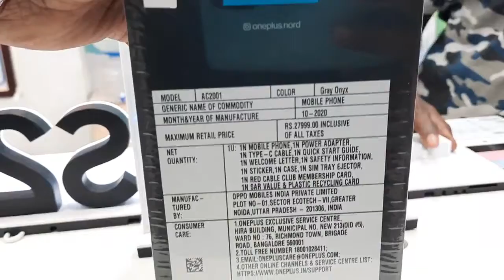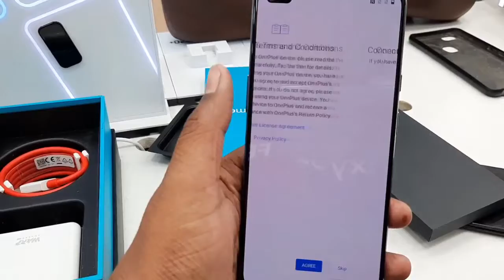oneplus nord new latest updated phone unbox - GRAY OYNX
oneplus nord 12gb ram 256gb rom